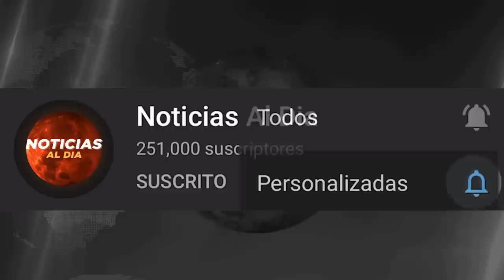RUSIA Y UCRANIA HOY NOTICIAS 10 DE FEBRERO 2023, BIDEN PROVOCA AL MUNDO ULTIMA HORA HOSTING HOY